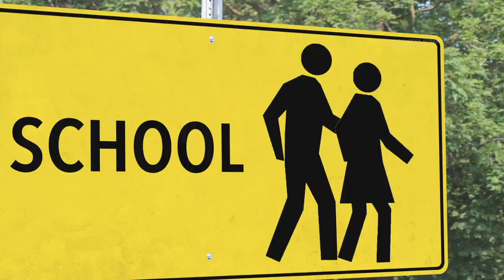"The Usually Funny Dance-Films of Mitchell Rose" screening at Jengo's Playhouse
This screening is the convergence of the two lives of Mitchell Rose—a former choreographer, now a filmmaker whose offbeat short films have won 100+ awards. The films are manically funny, often poignant, and always surprising. First up in the program's seven shorts is Deere John. A man and a 22-ton John Deere excavator dance a duet of discovery, fulfillment, and the problems that any diesel-based relationship will face. Another selection is the viral short Learn to Speak Body. With over 3 million views online, it's a language instructional video… but for body language.

Mitchell is professor of dance-film and on Saturday afternoon he will give a talk entitled "The Film is the Dance." For people who've spent most of their lives envisioning dance on stage, it's natural to think of dance-film as beautifully recorded choreography. But Dance-film is film and it requires film thinking.

Friday, April 19 at 7:30pm; doors at 6:30pm